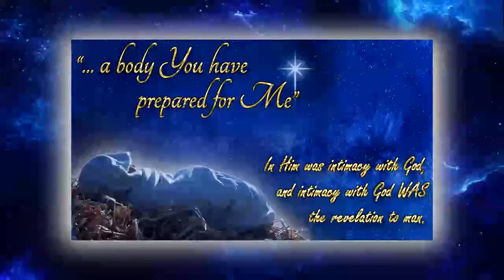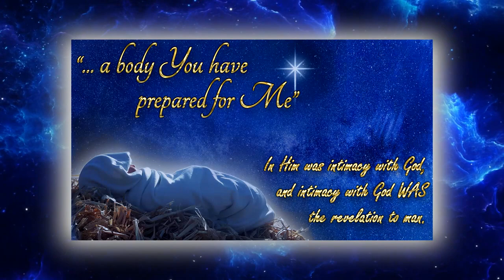...a body You prepared for Me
Christmas 2022

Well it's Christmas time again and as I have been reflecting on all this means to us, the most basic point of this season comes to the forefront.

Jesus became a man!

Easily two of my favorite passages in the whole bible regarding this are Hebrews 10:5 and John 1:14.

They are the announcement of the fulfillment of the very first promise God made to mankind - that Messiah would come!

Hebrews 10:5 says, “So when He came into the world, He said, “Sacrifice and offering You did not desire, but a body You prepared for Me.”

and…

John 1:14,  “And the Word became flesh and dwelt among us, and we beheld His glory, the glory as of the only begotten of the Father, full of grace and truth.”

In Jesus was LIFE (intimacy with God) and that LIFE was the LIGHT (revelation) of mankind.

Jesus in His person WAS the message! Man and God can be united in perfect intimacy FOREVER!

Blessings!